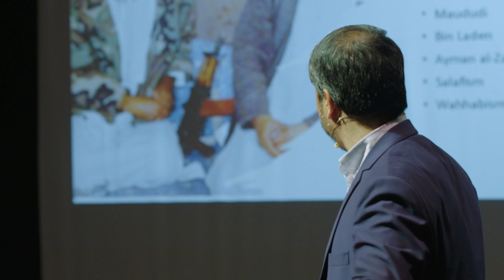The war from (t)here | Zaker Hussain Ershad | TEDxUniversityofBucharest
Două conflicte aflate la mii de km distanță. Diferite, dar nu numai atât.

Războiul din Afganistan durează de mai bine de 40 de ani. Factorii interni, regionali și internaționali acționează ca piloni de război aici, iar în mod specific, tribul, etnia și religia sunt considerate a fi factori de conflict în sfera internă. Vecinătatea Afganistanului cu Iranul, Pakistanul și China, precum și competiția ideologică dintre Iran și Arabia Saudită acționează regional în favoarea crizei și războiului. În contextul sistemului internațional, Afganistanul, în calitate de tampon geografic, a reflectat întotdeauna competiția puterilor internaționale din regiune. Competiția dintre Est și Vest a situat Afganistanul ca fiind teren de război.

În ceea ce privește dimensiunea externă, există o oarecare similitudine între actualul război din Ucraina și conflictul din Afganistan. Putem spune că Ucraina joacă, la rândul ei, rol de teren de război între puterile occidentale și cele estice. Zaker Hussain Ershad, born in 1975 in Qarsob, an area in the old province of Ghazni, Afghanistan, followed his Ph.D. studies in political science at Tehran University and completed his studies at the University of California, USA. He was a consultant at the Ministry of Education of Afghanistan and a founding member of Kateb University, later becoming Dean of the Faculty of Political Science of the same University.
In 2010, together with other experts in the field, he founded Afghanistan’s first non-profit university — Avicenna University, in Kabul.
In August 2021, following an official invitation from the University of Bucharest, Dr. Zaker Hussain Ershad became professor at the Faculty of Political Science. He coordinated and published numerous scientific papers relevant to the field of political science. This talk was given at a TEDx event using the TED conference format but independently organized by a local community.